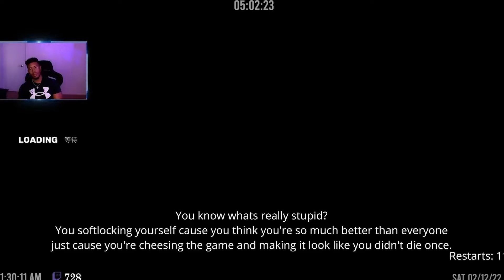Lowtiergod- "It's Like The Parry Doesn't Even Work" Si-Pinata Catches The Beats No Dre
"Now the moves aint working"😂...
Side Quest Requested By @Kuroiraven
Ref Vid